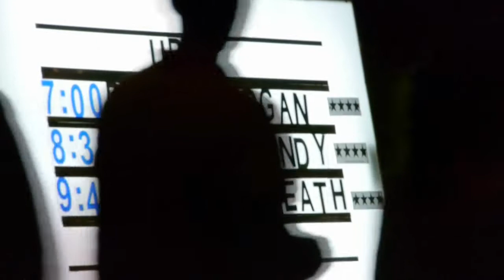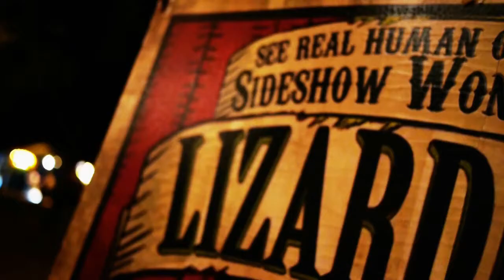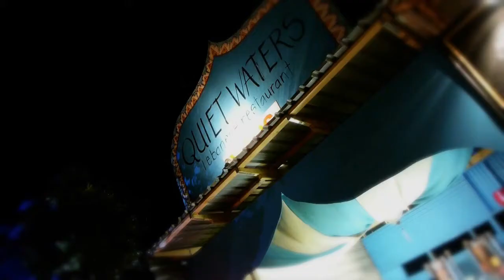From The Earth (Breakfast Remix) - Andrew bayer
Bringing back classics one by one